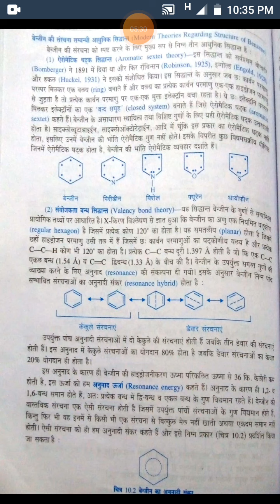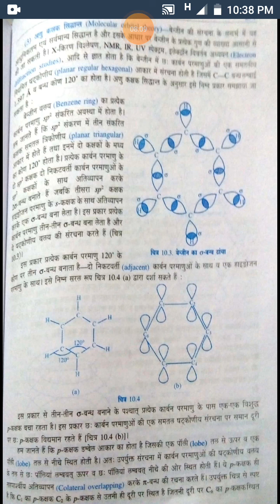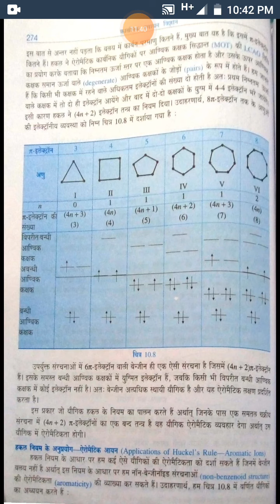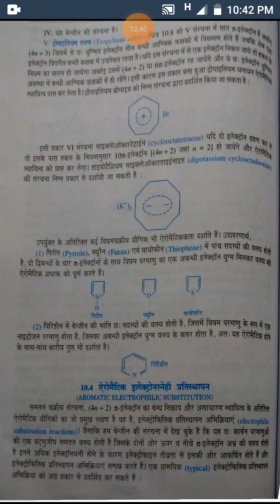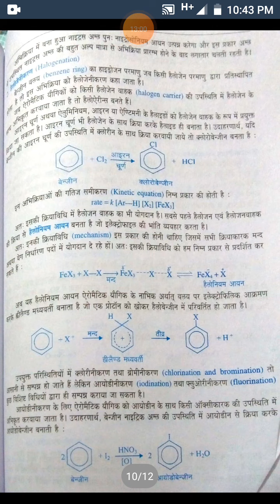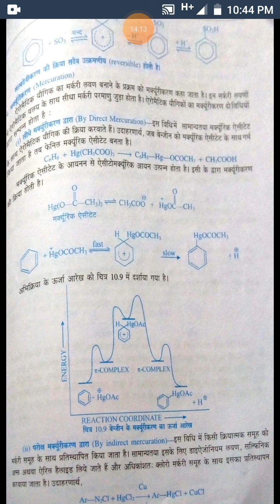structure of Benzene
paper-2 Vandana Mathur